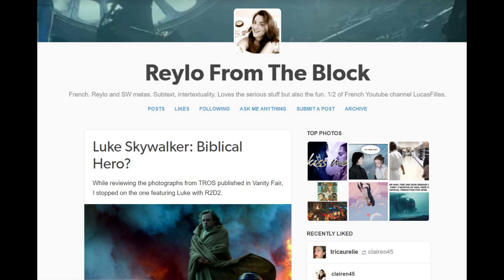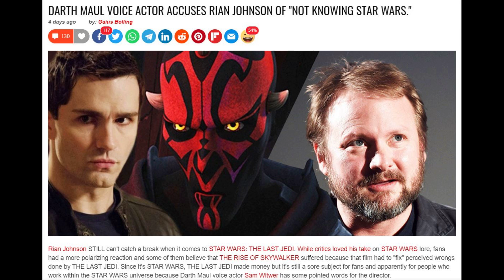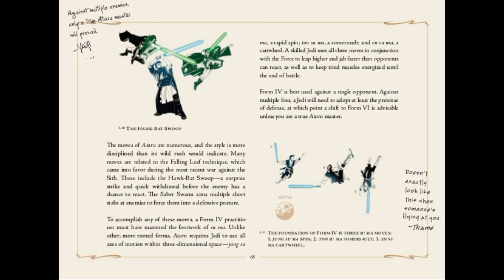Les Très Riches Heures du Dernier Jedi 5/12 : La leçon de Yoda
Claire et Aurélie effeuillent ce très beau livre d'images que fut l'Episode 8 - Le Dernier Jedi, sous la forme de 12 'heures' ou vignettes au fil de l'année 2020.

Pour le mois de mai et cette cinquième heure, Claire et Aurélie décryptent la leçon que Yoda dispense à son élève Luke Skywalker AKA le "mal embouché". Échec, transmission, héritage, méta-commentaire sur la Trilogie d'origine et le fandom SW, tout y passe dans cette vidéo.

Montage audio et vidéo : Aurélie
Musique du générique : Blue Dot Sessions – Reptile Theme
Bannière et Thumbnails : Coralie

1)This video has no negative impact on the original works. It is not a replacement